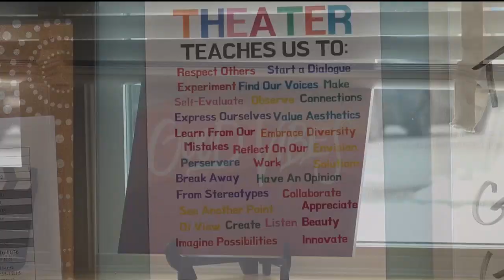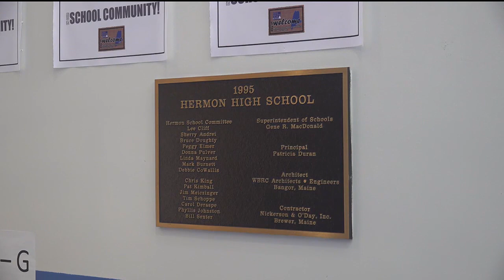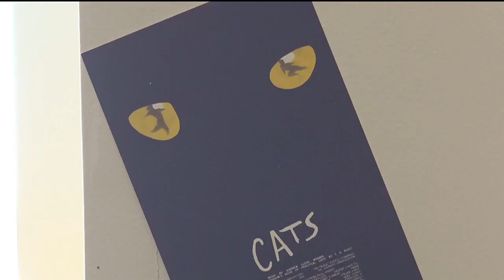Hermon High School theatre students named state champions at Maine Drama Festival